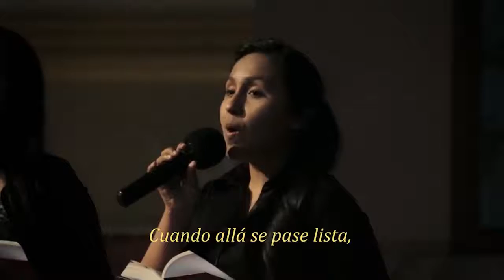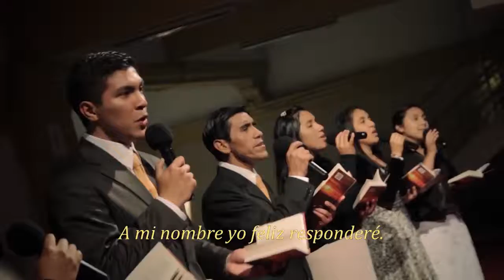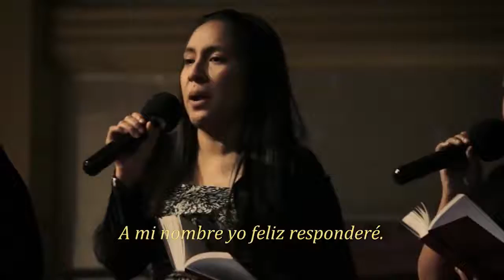Cuando alla se pase lista